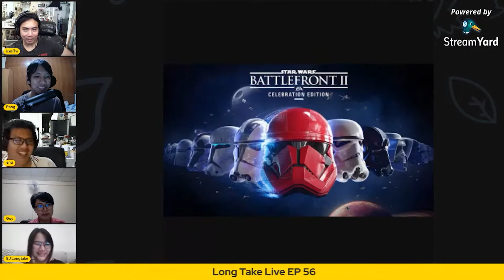Long Take Review [EP.56] : รีวิวเกม Star wars Battlefront II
ขอขอบคุณทุกท่านที่ติดตามพวกเรา Long Take นะครับ จากใจเลยครับ

อย่าลืมติดตามข่าวสารจากเพจพวกเรานะครับ